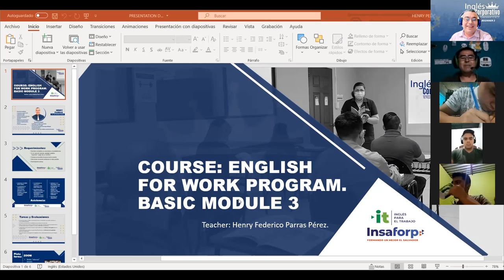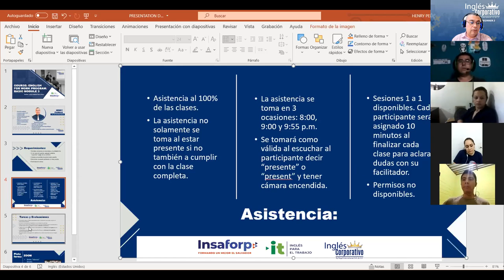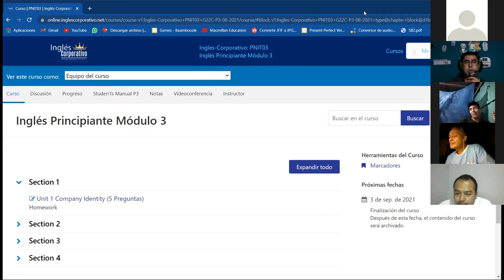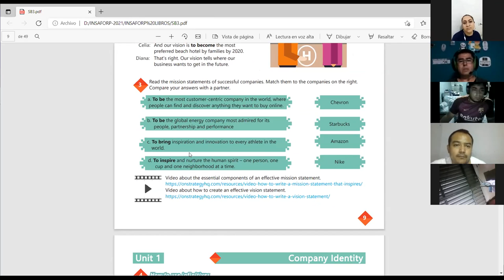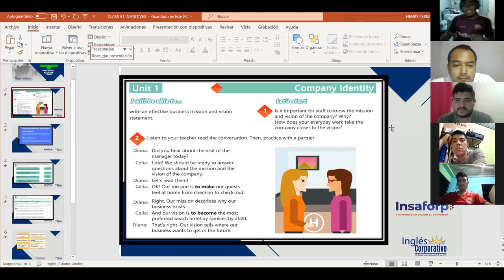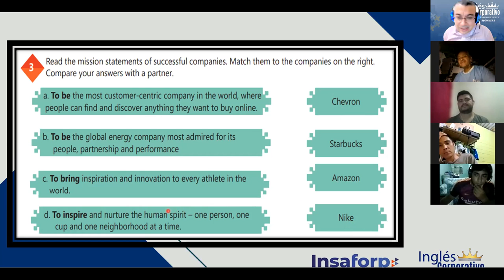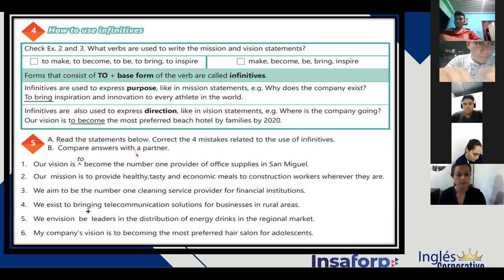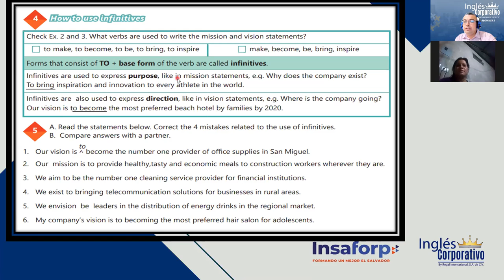Ingles Corporativo-Videoconferencia #1 How to use infinitives.